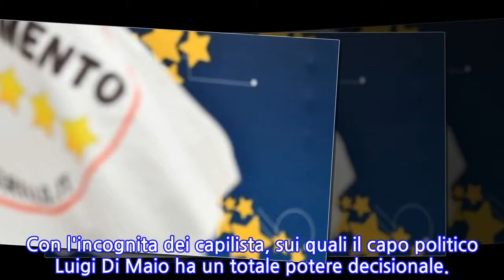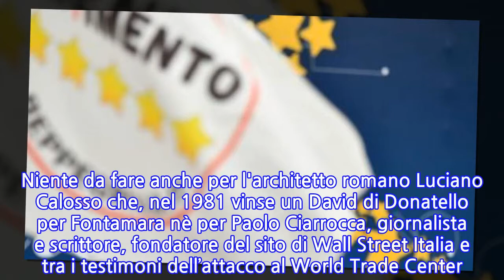Europarlamentarie M5S, secondo turno: ecco tutti i candidati siciliani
ROMA - C'è Filippo Nogarin in Toscana, la "Iena" Dino Giarrusso in Sicilia, Giacinto De Taranto in Campania (ingegnere aerospaziale che, 5 anni fa, risultava tra gli undici italiani selezionati per la missione Mars One, ideata per «colonizzare» il Pianeta Rosso) e Viviana Dal Cin in Friuli Venezia-Giulia, prima non eletta alla Camera: sono alcuni fra i 200 candidati M5S che passano al secondo turno delle Europarlamentarie. Scatta così la fase due che, entro inizio aprile, darà i candidati del Movimento per Strasburgo. Con l'incognita dei capilista, sui quali il capo politico Luigi Di Maio ha un totale potere decisionale.